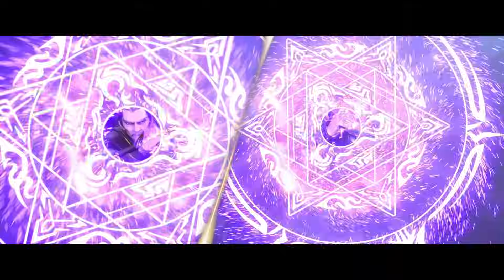🎆 Martial Universe 林动成为吞噬祖符主人解锁高级符师身份！下一步：解救小炎！| 武动乾坤第四季 | Chinese Animation Donghua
为了变强在之后的族比中击败林琅天，林动小貂和小炎一同踏上修行之路，一路上惊险不断。在小貂的指引下林动最终来到大荒古碑，成功获得了吞噬祖符的线索，并且在林琅天和众多强者的角逐下成功获得造化武学，大荒囚天指！